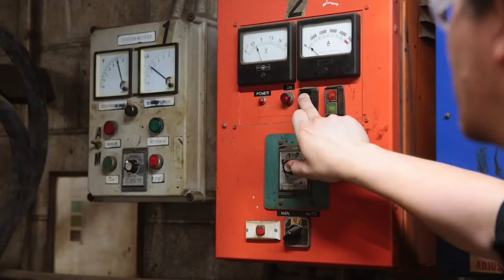Kings Park Hardchrome Plating Capabilities